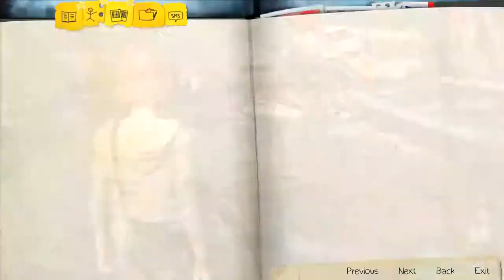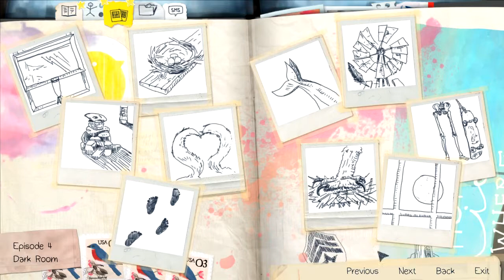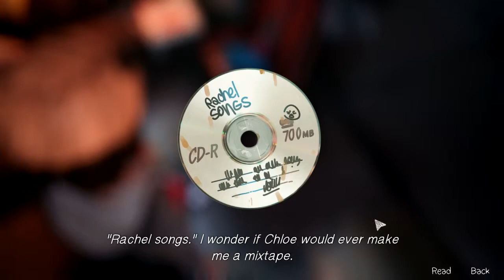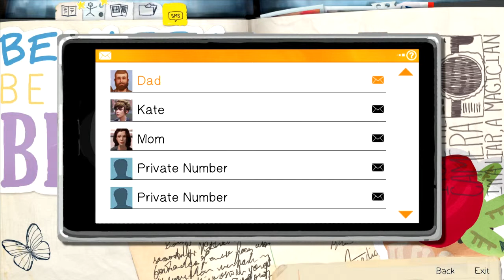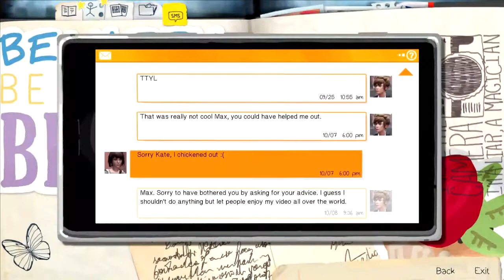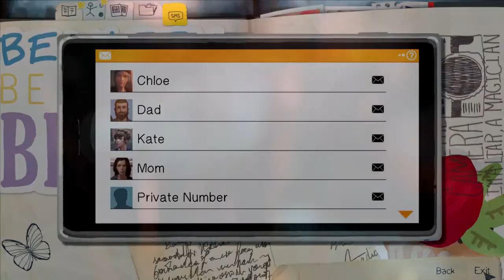FINDING THESE DAMN BOTTLES: (Life is Strange Episode 2 part 3)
3rd part of Episode 2!

Life is Strange follows a girl named Max who can rewind time. She goes back to Arcadia Bay and reunites with her old friend Chloe. Together they go on a search for missing student, Rachel Amber. But with Max’s time travel power she risks more than just altering time.